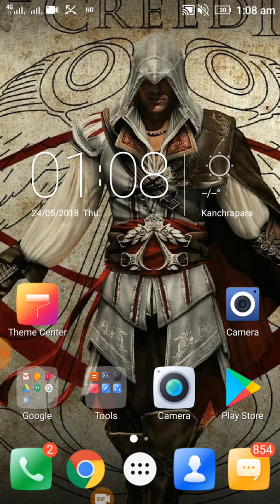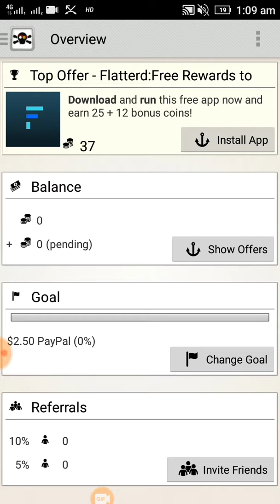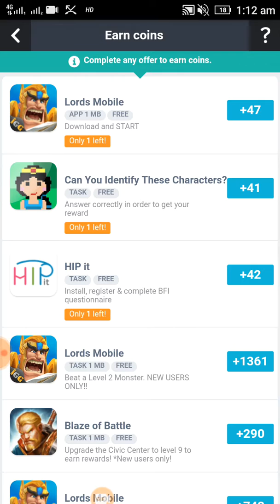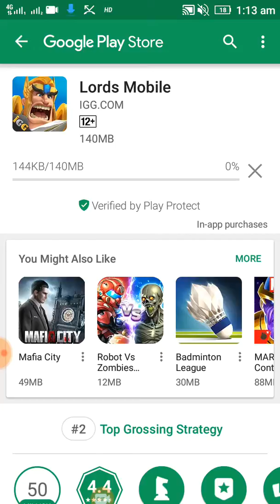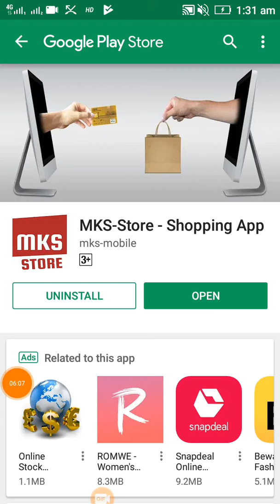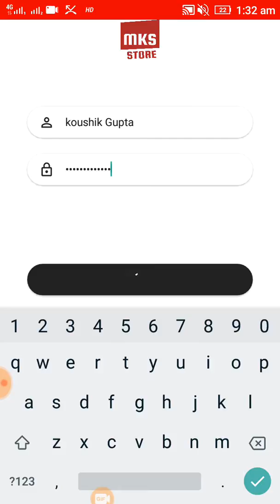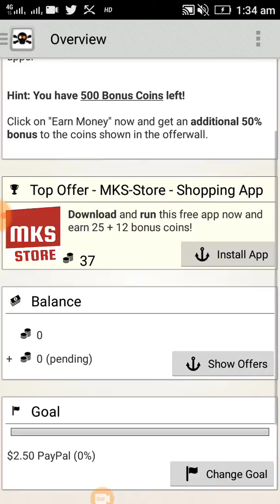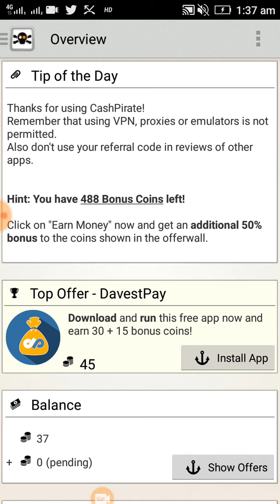HOW TO GET FREE GIFT CARD AND MONEY ???????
Use this app and earning money .